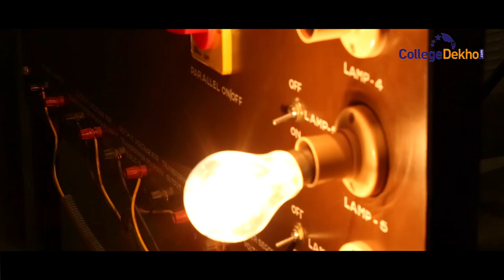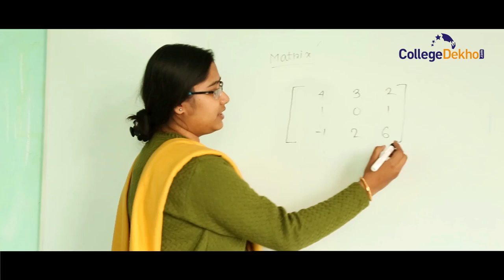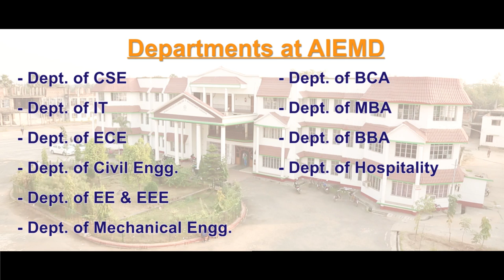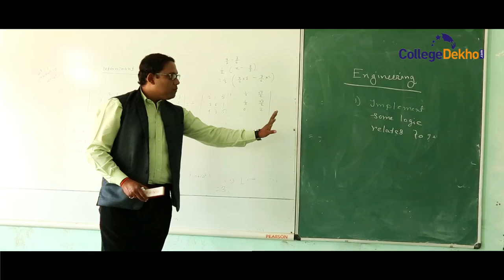Aryabhatta Institute of Engineering & Management (AIEM), Durgapur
Aryabhatta Institute of Engineering and Management or AIEM Durgapur offering MBA, B.Tech
AIEM Durgapur approved by AICTE.